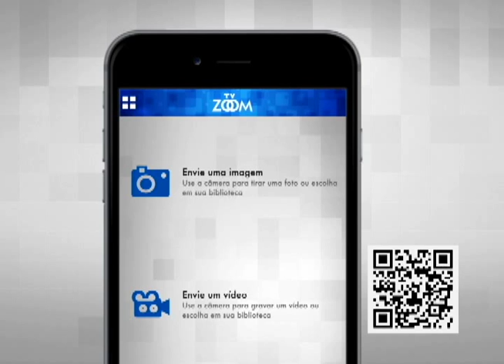18-09-2015 - Pensando Nova Friburgo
Apresentação e Produção: Modesto Arouca